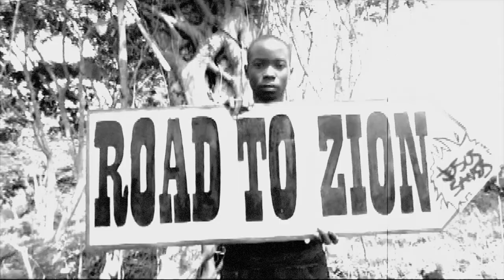Starfish - Odem (Remix) Chéjs Romero & BONE BEATZ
Da ig nid eifach so cha Ferie mache, ohni irgend es Projekt aazrisse, ha ig ä Videoclip in Cambodia gmacht und zämmägschnitte! Danke Schätzeli (Anika) für dini geduld und fürs häufä Fiume du bisch ä Perle ;) , Merci ou a Tinu Bone Beatz für dä grandios Beat und fürd Co-Produktion vom Videoclip. Grossi umarmig a Simon Breiter für sis Schouspiil, wobi dass eigentlech authentisch in real life ou so bisch :) Auso mit däm Song isch ä Etappe für mi abgschlosse! Ab Jtze wird’s nöis Züg vo Starfish z ghöre gä. Danke fürs luege und Teile.